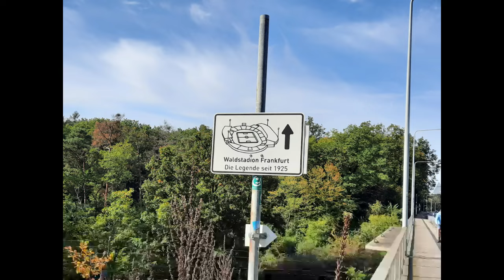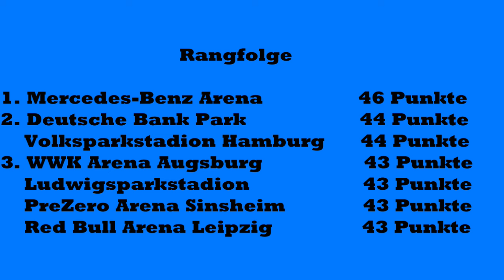WWK-Arena Augsburg im Check - Besteht die Arena den Test?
Neue Saison, neue Stadien, neue Herausforderungen! Zum Auftakt der neuen Saison hat es mich in die atemberaubende WWK Arena in Augsburg verschlagen, der stolzen Heimat des FC Augsburg. Hat die Arena den aufregenden Test bestanden? Das und noch viel mehr erwartet euch in diesem Video!

Teilt in den Kommentaren eure eigenen Erlebnisse in der WWK Arena oder eure unvergesslichsten Momente mit dem FC Augsburg. Ich kann es kaum erwarten, eure Geschichten zu lesen!

Besuchtes Spiel: FC Augsburg - SV Werder Bremen            2:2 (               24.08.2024)

Vollständige Liste der Bewertungen:

Mercedes-Benz Arena Stuttgart                                      46
Deutsche Bank Park Frankfurt                                         44
Volksparkstadion Hamburg                                              44
WWK-Arena Augsburg                                                     43
Ludwigsparkstadion Saarbrücken                                   43
Prezero Arena Hoffenheim                                               43
Voith Arena Heidenheim                                                  43
Red Bull Arena Leipzig                                                     43
Rudolf-Harbig Stadion Dresden                                      42
Max Morlock-Stadion Nürnberg                                      41
MEWA Arena Mainz                                                          41
MERCK Stadion am Böllenfalltor Darmstadt                  40
Stadion an der Hafenstraße Essen                                  40
Städt. Stadion an der Grünwalder Straße                       39
Fritz-Walter-Stadion Kaiserslautern                                39
Schauinsland-Reisen-Arena Duisburg                            39
Carl-Benz-Stadion Mannheim                                         38
BWT-Stadion Sandhausen                                               37
Sportpark Höhenberg Köln                                              36
Audi Sportpark Ingolstadt                                                35
Stadion Rohnhof Thomas Sommer Fürth                        34
Flyeralarm Arena Würzburg                                             33
Ursapharm Arena Elversberg                                           33
Dreisamstadion Freiburg                                                   31
Brita Arena Wiesbaden                                                     30
Stadion Rote Erde Dortmund                                           30